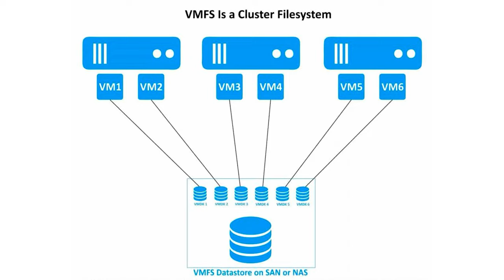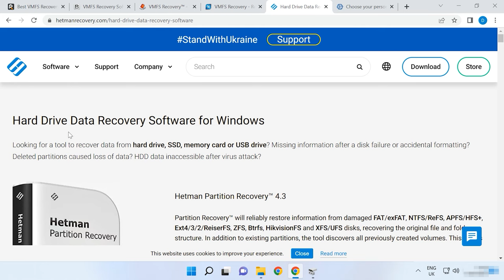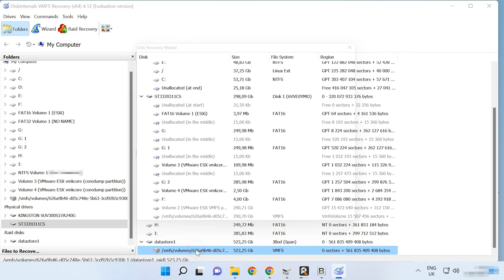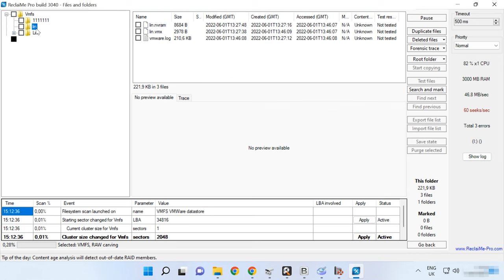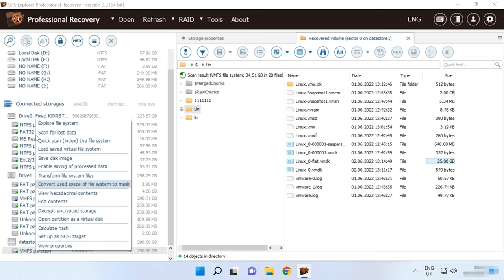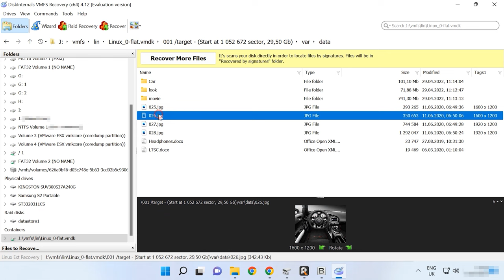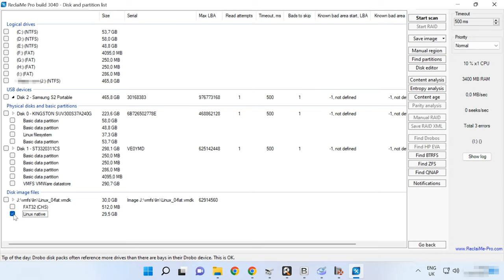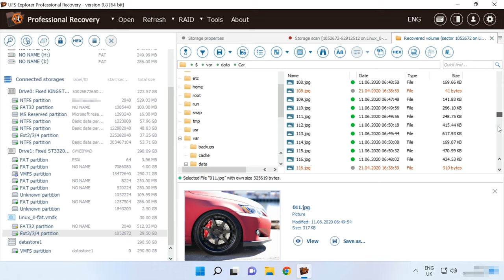Die besten Methoden zur Wiederherstellung von Daten auf virtuellen Festplatten VMFS, ESXi, Vsphere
⭐⭐⭐⭐⭐ Erfahren Sie, welche Top-Programme sich für die Datenwiederherstellung von virtuellen Festplatten VMFS, ESXi, Vsphere eignen. In diesem Video teile ich bewährte Methoden und Expertentipps zur erfolgreichen Datenwiederherstellung, um Ihnen bei der Rettung Ihrer wichtigen Dateien zu helfen. Schauen Sie jetzt rein und stellen Sie Ihre Daten mühelos wieder her!

📚 Inhalt:
00:00 – Einführung
00:59 - VMFS-Struktur
02:18 - Wiederherstellung von VMFS
03:48 - AnyRecover VMFS Recovery
04:42 - Bitrecover VMFS Recovery Wizard
05:24 - Disk internals VMFS Recovery
06:28 - Hetman Partition Recovery
07:46 - Reclaime Pro
09:00 - UFS Explorer
10:47 - So stellen Sie Dateien von einer vmdk-Festplatte wieder her
10:56 - AnyRecover VMFS Recovery
11:07 - Bitrecover VMFS Recovery Wizard
11:52 - DiskInternals
13:18 - Hetman Partition Recovery
14:58 - Reclaime Pro
16:48 - UFS Explorer
17:57 - Fazit

Andere Videos